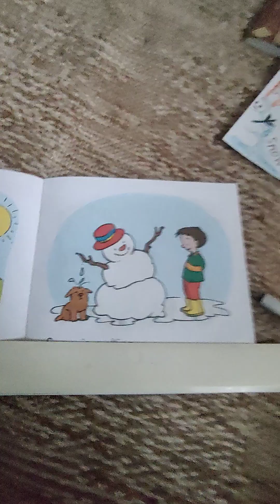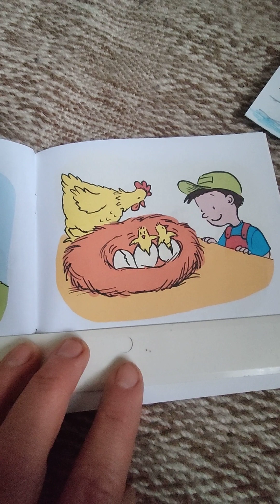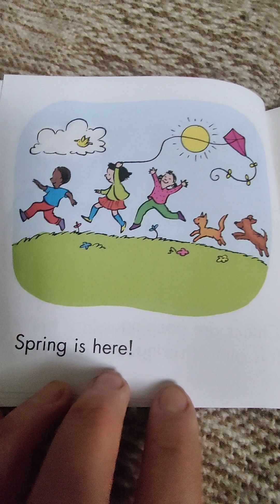the book " Almost spring" on one page.